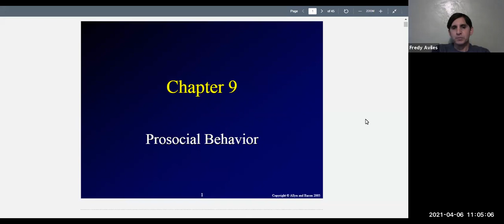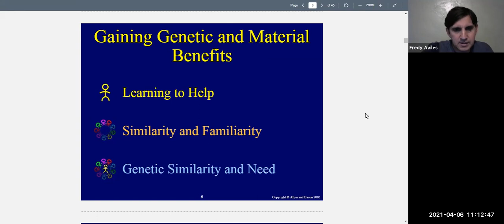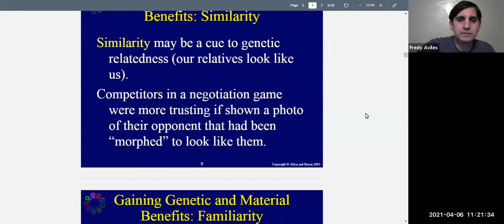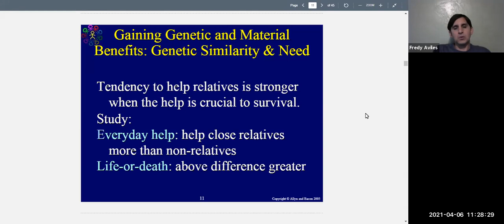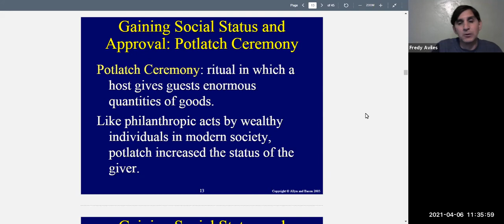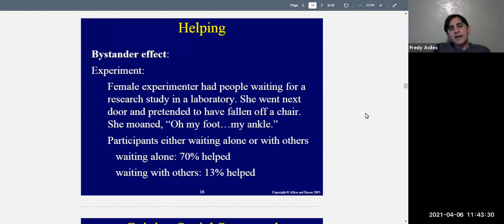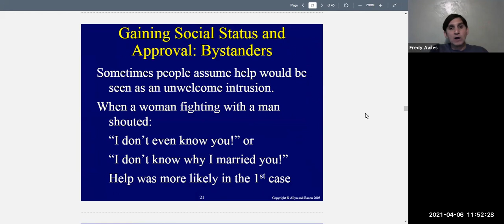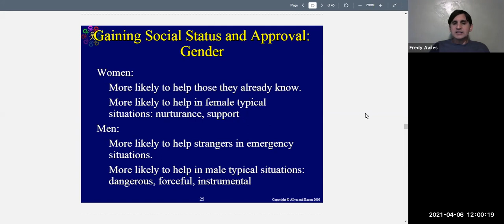Social Psychology Chapter 9 (Prosocial Behavior) Lecture Part 1